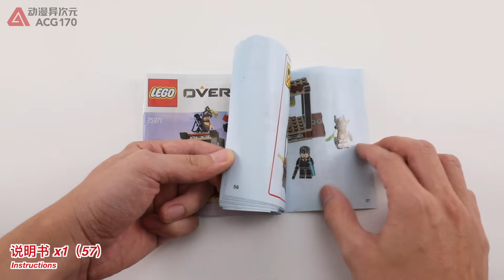【积木拼搭】乐高积木守望先锋75971半藏对战源氏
乐高积木 守望先锋 75971 半藏对战源氏